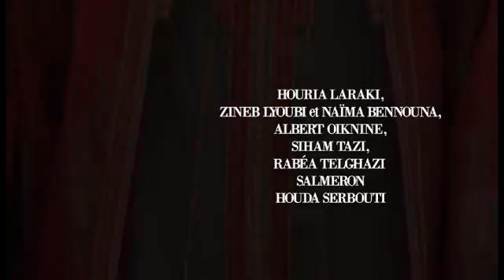Promo L'Intégrale Caftan - Automne Hiver 2012-2013